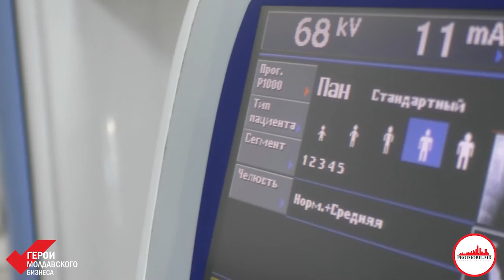Кто такой Владимир Симин ? | Герои Молдавского Бизнеса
Они являются наглядным примером, который доказывает, что мы можем не только хорошо зарабатывать в нашей стране, но мы можем менять мир к лучшему, менять Молдову, менять себя, лишь при помощи умелого развития своего бизнеса!

Герои Молдавского Бизнеса – они существуют! Кто эти люди? Вы хотите знать героев в лицо, и их рецепты успеха? Вы хотите перенять их опыт, воспользоваться советами о том, как начать свой бизнес, как его выстроить и развивать?

19 февраля вас ждут 4 спикера:

1) Данил Балабан - совладелец Aquatrade ( OM, Familia Fericită, Apă Populară, Gura Căinarului, Letto, Joy's), руководитель отдела маркетинга. В бизнесе 22 года, ровно столько, сколько существует компания, в которой трудится более 600 человек. В направлении питьевых вод Aquatrade занимает 73% на рынке Молдовы и 55% среди прохладительных напитков.

2) Галина Томаш - основатель Unica Sport Moldova (7 филиалов), Unica Sport România (1 филиал), Unica.md, доктор медицинских наук, нутрициолог. Создатель системы оздоровления и похудения, которой воспользовались уже около 70.000 клиенток Unica, большая часть которых сбросила вес от -10 кг до -72 кг. Галина в бизнесе 19 лет, в ее подчинении около 200 человек, вместе с которыми она меняет стиль жизни тысяч людей, формируя здоровое общество.

3) Владислав Папанага - учредитель группы компаний Solutions Security. (Videosecurity). Videosecurity занимают одну из лидирующих позиций на рынке Молдовы, предоставляя охранные системы видеонаблюдения и контроля доступа. В 2016 «Solution Security» по версии журнала Vip Magazin – стала брендом №1 в категории безопасность.

4) Владимир Симин - CEO Unica Sport, совладелец консалтинг-агентства в Израиле «Succes Fitness» и сети кабинетов Foto Dent в Молдове, дипломированный специалист Израильской Академии Финансовых и Страховых компаний, эксперт в области продаж, бизнес - тренер КМБ.

Конференция будет проходить в формате вопрос- ответ! Что это значит? Вы лично сможете задать любой интересующий вас вопрос четырём бизнесменам. 4 спикера, 4 точки зрения, которые помогут вам взглянуть по-новому на свой бизнес и сделать квантовый скачок.

КОНФЕРЕНЦИЯ КМБ ЭТО:
- 4 спикера
- 200 участников
- Организованный business networking
- Позитивный настрой и мотивация на месяц вперед

Стоимость - 200 леев ( при оплате до 6 февраля), 300 леев ( при оплате до 10 февраля), 400 леев (оплата на месте).

Где будет проходить?

Бизнес-центр V-CONTINENTAL (Б-р. Дмитрий Кантемир 5/4)